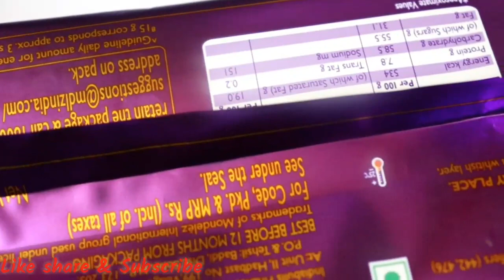Dairy milk silk review in Hindi|| cute baby eating dairy milk silk plain, taste ,price.